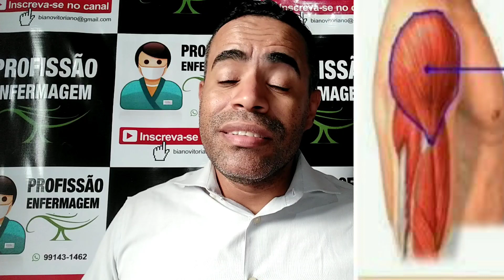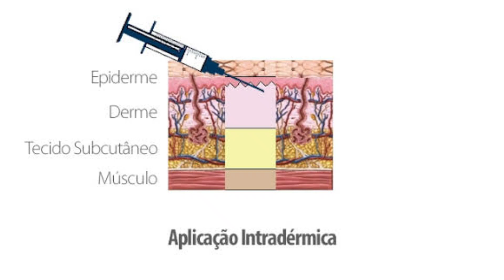Qual o Volume máximo que eu posso fazer em uma Injeção, Intramuscular, subcutânea, intradérmica e Ev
Neste vídeo eu falo sobre o volume permitido numa injeção.
E você sabe qual é a quantidade máxima que pode ser administra em uma Aplicação?